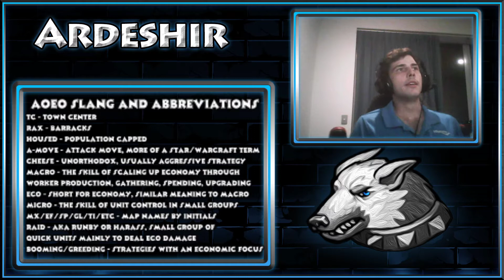age of empires online and general rts slang